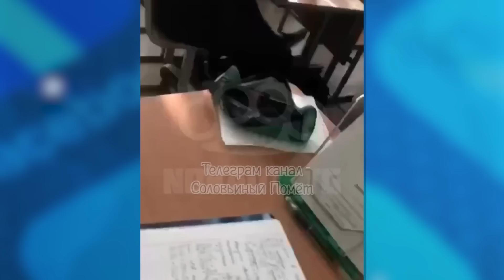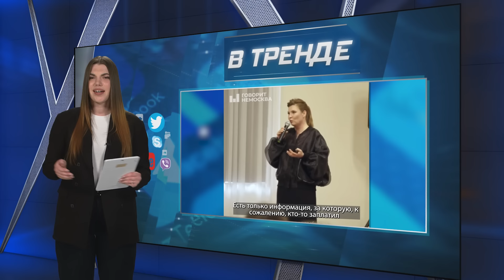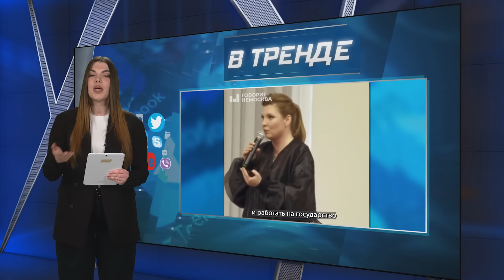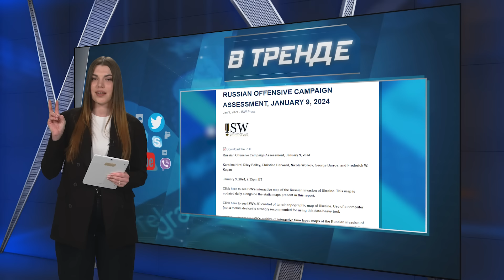Минус НПЗ в РФ! Скабеева раскрыла правду! Россия будет наступать на Харьков. Помощь США | В ТРЕНДЕ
Сегодня В ТРЕНДЕ: Минус ещё один НПЗ в России! СБУ, ГУР и ССО ВСУ запустили сегодня ночью 50 БПЛА в 8 регионов РФ! Мигрантов в РФ ждут сюрпризы. Все новости, связанные с приезжими, теперь особенно подчёркиваются? Россия готовит план захвата Харькова! РФ всё больше начинает тонуть! Американский Z-блогер, воюющий на стороне РФ был убит "ДНРовцами"! Про то, что в тренде, поговорим прямо сейчас!

0:00 Анонс
0:31 Приветствие
0:42 "Россия – для русских, Москва – для москвичей". В российской школе жестоко избили девочку из-за национальности!
1:30 Мигрантов в РФ ждут сюрпризы. Все новости, связанные с приезжими, теперь особенно подчёркиваются
2:38 "Загорелые" Псковские мобилизованные. Власти Непала бьют тревогу, ведь их жителей всё чаще Кремль забирает на фронт
3:49 В школах РФ отметили годовщину создания сталинского СМЕРШа! Детей с ОГРАНИЧЕННЫМИ ВОЗМОЖНОСТЯМИ хотят в будущем ОТПРАВИТЬ НА ВОЙНУ!
5:54 Американский Z-блогер, воюющий на стороне РФ был убит "ДНРовцами"! Не прошёл проверку на скрепность
7:33 Скабеева в открытую учит журналистов и блогеров как правильно преподносить пропаганду в России!
9:06 Россия всё больше начинает тонуть! Уровень воды достигает критических отметок!
10:29 Россия готовит план захвата Харькова!
11:16 Помощь Украине от США. НАТО предоставляет ПВО и боеприпасы. Украина готовиться к контрнаступлению!
11:44 Минус ещё один НПЗ в России! СБУ, ГУР и ССО ВСУ запустили сегодня ночью 50 БПЛА в 8 регионов РФ!
13:28 Картон, шифер, клей и готово! Новая защита для танков от россиян!